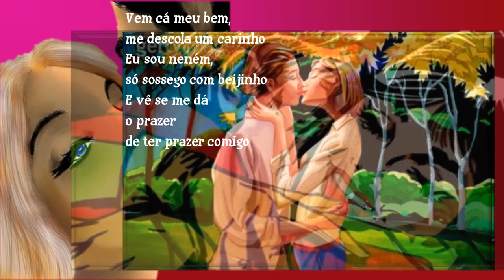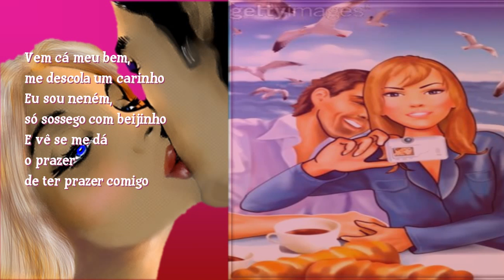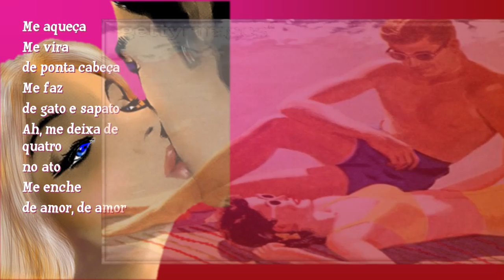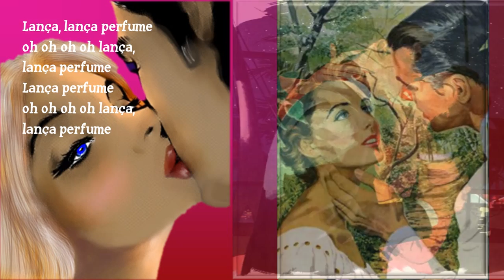lança perfume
Uma das melhores músicas de Rita Lee e Roberto de Carvalho, com letra sensual e muito bem elaborada.